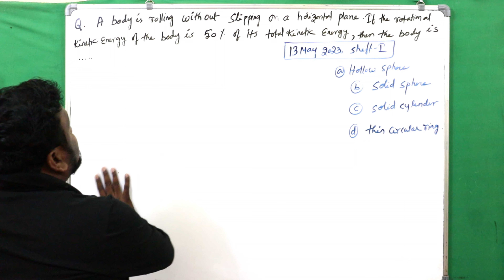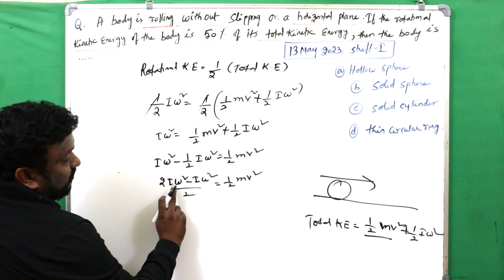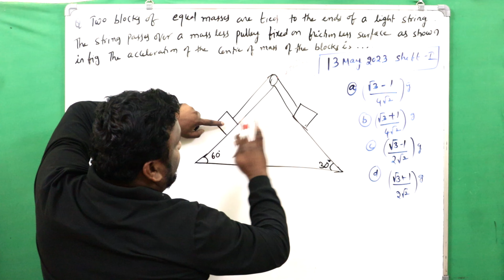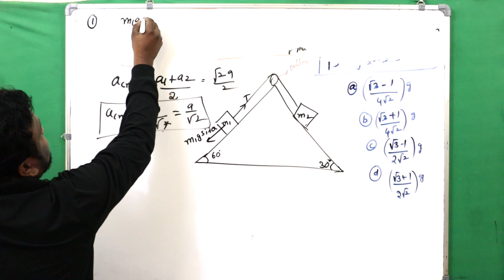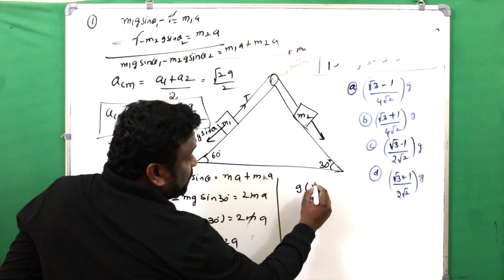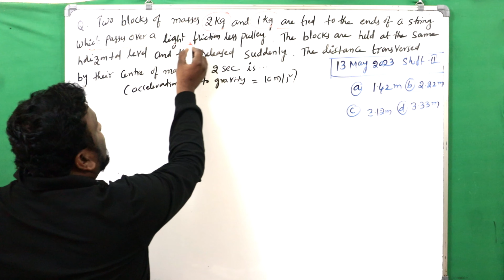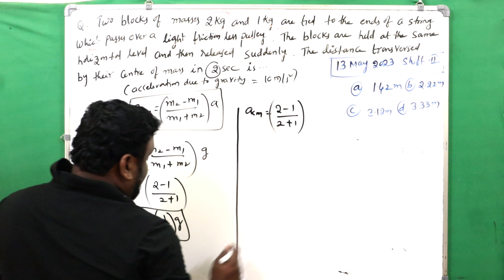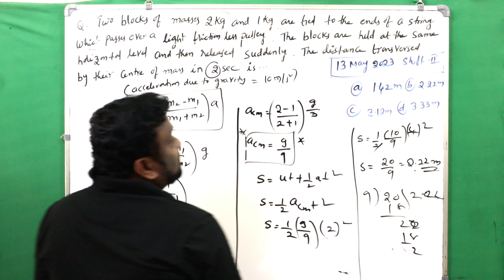EAMCET ROTATIONAL MOTION|EAMCET PHYSICS 2023 | PHYSICSPYQ CLASS11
ROTATIONAL MOTION|EAMCET PHYSICS 2023 | PHYSICSPYQ CLASS11